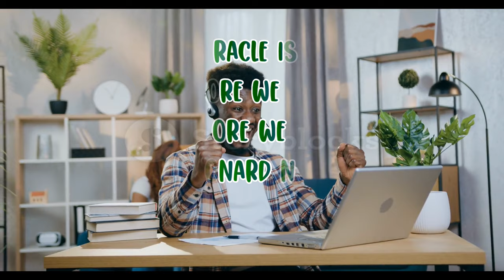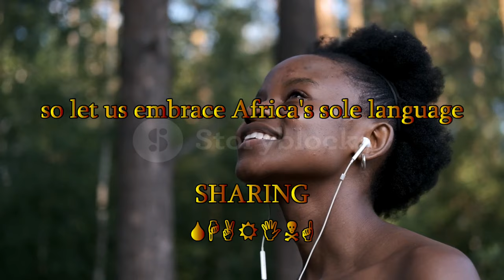THE Africa Western TV never broadcast + (Kids demonstrate sharing)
In this episode of KET EDGE TALKS, we discuss the way Africa is portrayed to the rest of the world. Despite the world rolling ahead the aisle of time, Africa has continuously been considered "vulnerable" and most people only know it as a home for wild life. However, I created this video to change the perception the world has for Africa; we're different in very diverse ways and for Africa, our distinction is SHARING.